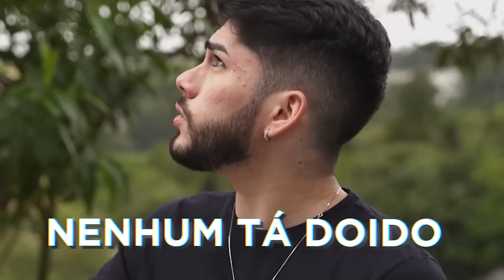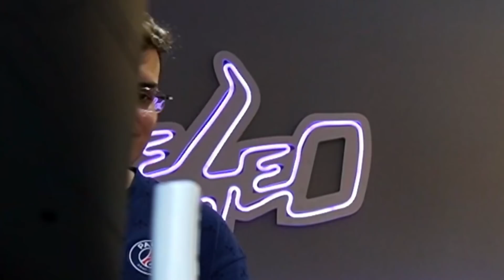NOSSO 2021! RETROSPECTIVA LOUD FORTNITE!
Esse foi nosso ano de 2021! Muitas mudanças e muita coisa boa também! Agradecemos VOCÊ que veio até aqui com a gente! Boas Festas ✨✨✨

Fortnite é um jogo eletrônico multijogador online revelado originalmente em 2011, desenvolvido pela Epic Games e lançado como diferentes modos de jogo que compartilham a mesma jogabilidade e motor gráfico de jogo. É um jogo free-to-play do gênero battle royale, onde até 100 jogadores lutam em espaços cada vez menores para serem a última pessoa ou time vencedor.